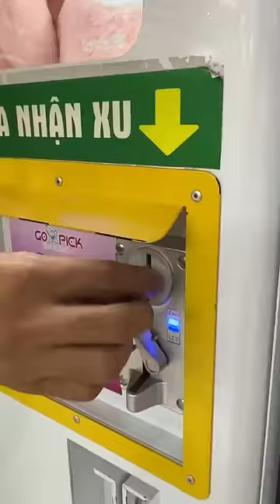Không có tiền vẫn gắp được gấu kiểu | Ngọc Gấu Bông